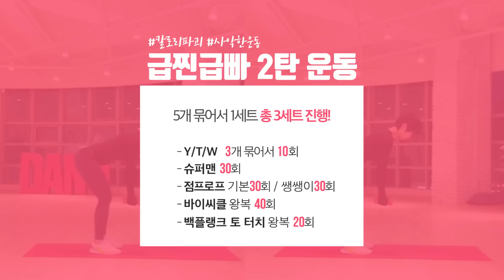급찐살 급빼는 15분 운동! 고강도 전신 운동 BEST5 | 다노티비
먹방 후 2주 안에 칼로리 리셋해야 살이 되지 않아요! 치킨, 피자, 아이스크림 칼로리에도 두려워 할 필요 없는, 급찐급빠 프로젝트를 도와줄 운동프로그램을 소개합니다 :)

♥︎다른 채널에서도 예뻐지는 정보를 받아보세요 :)

✌︎ 이마트 추천템 , 편의점 추천템 등 다이어트 일상 팁 보러가기

✌︎ 하루에 10분, 골반교정 영상으로 하체비만 바로 잡기

✌︎ 2주에 6kg 빼는 비법은? 다이어트 궁금증 풀러 가기